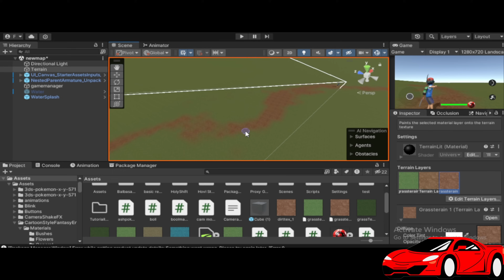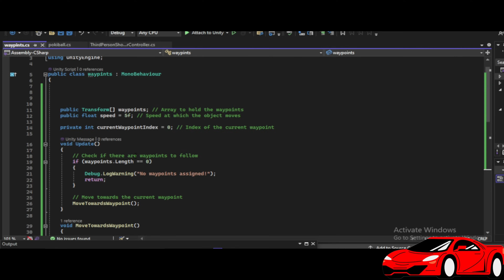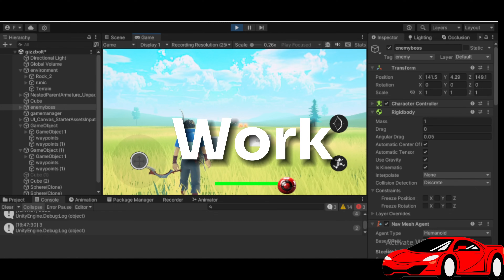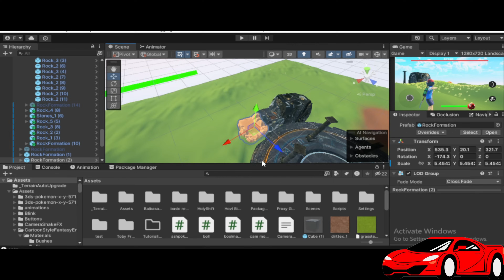I Build Palworld Mobile 🤯 in unity /unity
(It Is A FAN MADE PALWORLD GAME)

Hello
  Friend's, I try to make Fan Made Palworld in these past few days.
and record my journey of making this game and learn so many things about game development throughout this journey of making this game and I make this video. I hope you all enjoy this video.